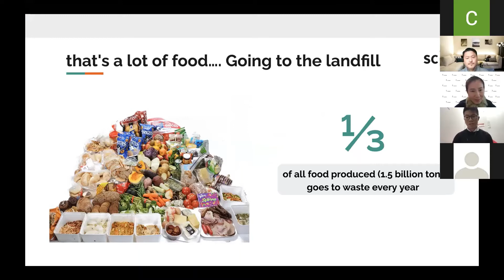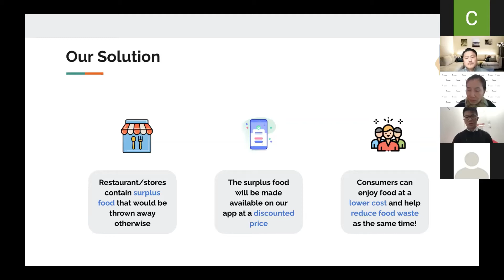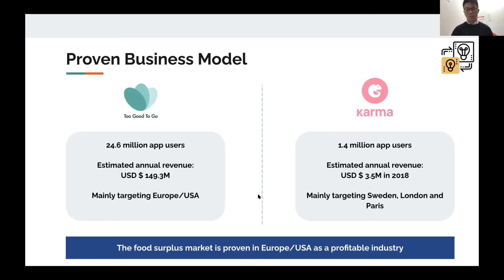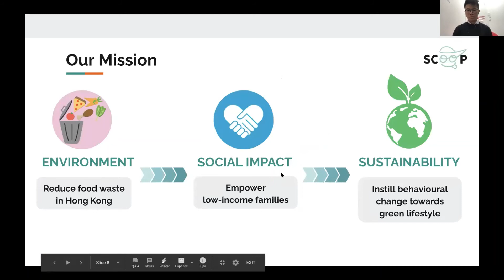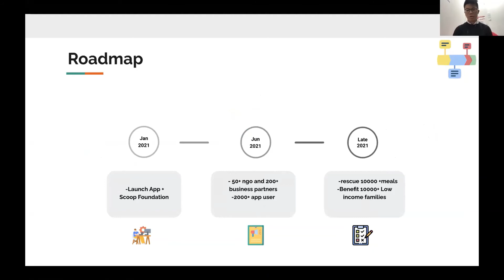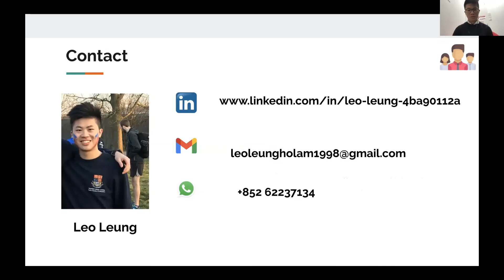Food Waste | Social Impact | Scoop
CoCoonPitch​ enables entrepreneurs to present their products or services to potential investors, co-founders, teammates, customers or corporate partners.

Scoop - Leo Leung
It is a platform for people to buy surplus food in a discounted price to reduce food waste.